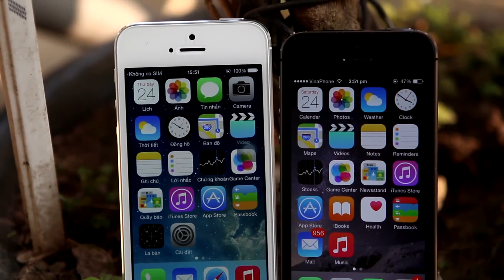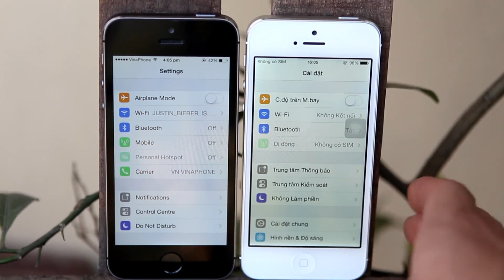So sánh sự khác nhau giữa iPhone 5 và iPhone 5s, cách phân biệt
iphone 5, iphone 5s, su khac nhau